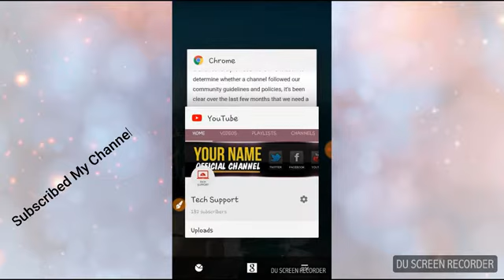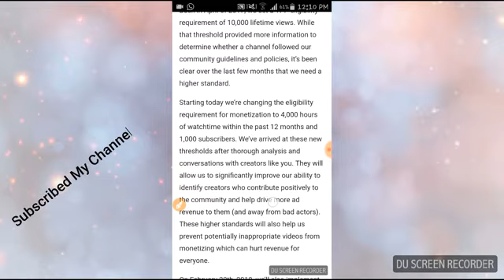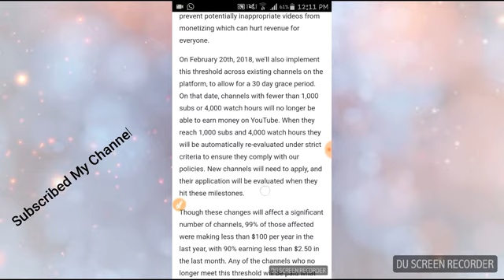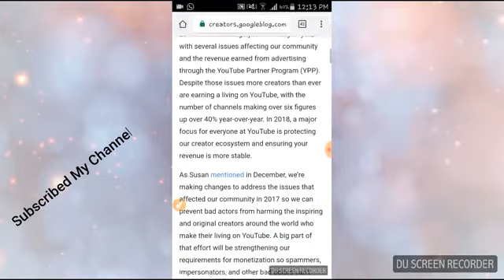YouTube New Monitization Rules 2018||Monitization Eligibility 2018||Monitization At Risk 2018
Hi Friends

In this video i share about another online earning Website/app